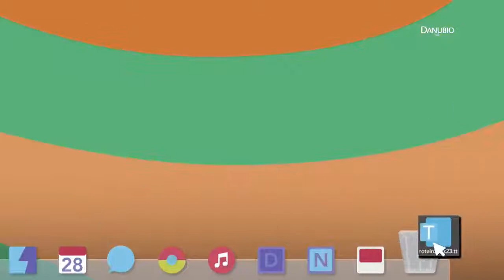Danubio - Exagere Durante A Dieta